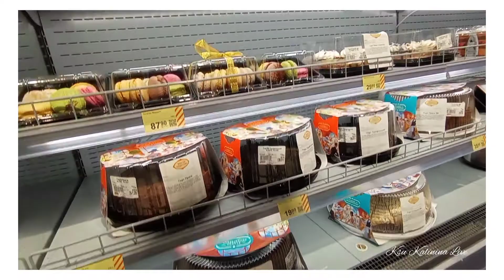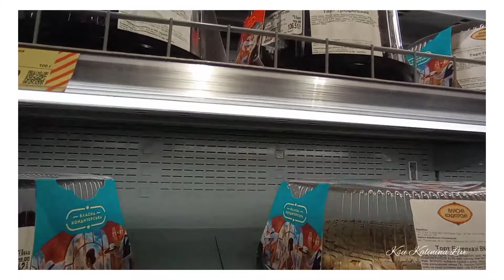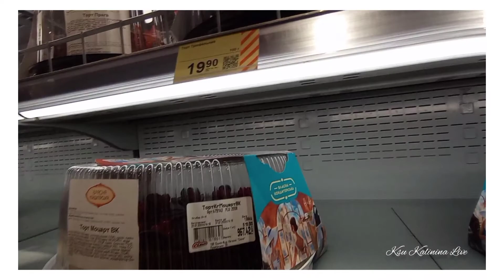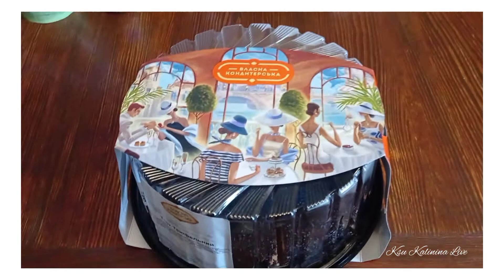💄ПОСЛЕДНИЙ ДЕНЬ ПЕРЕД ОТЪЕЗДОМ ДОЧЕРИ / КАК МЫ ПРОВЕЛИ ЭТОТ ДЕНЬ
👍 Поставьте ❤
✍ Оставьте свою мысль в комментарии

☝️Ваша активность поможет развитию канала 😊

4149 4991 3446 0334